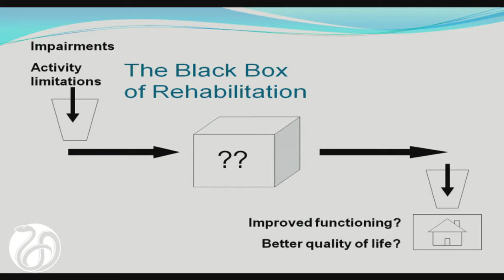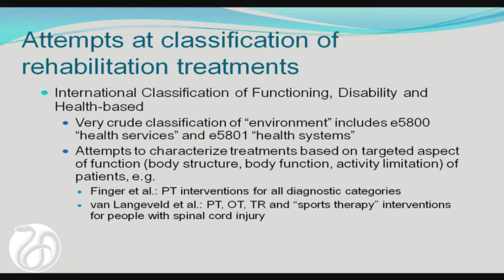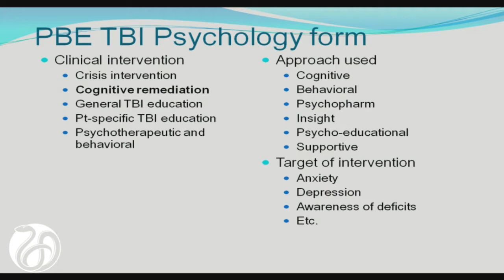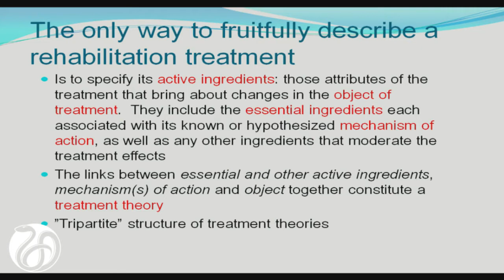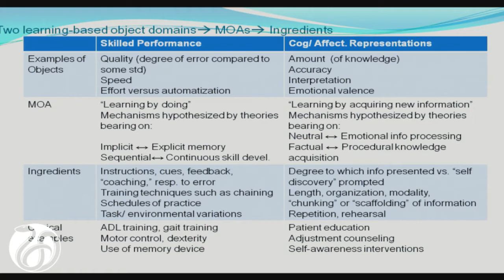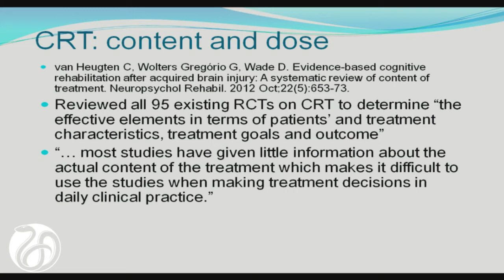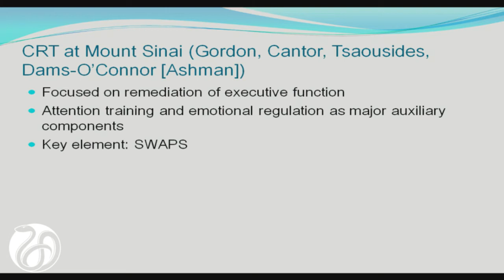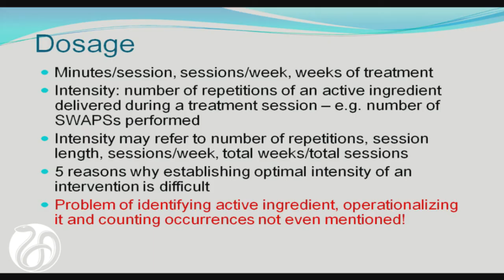4 - Approaches to Defining and Classifying Rehabilitation Treatments - Marcel Dijkers, Ph.D.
Approaches to Defining and Classifying Rehabilitation Treatments: How Can They Apply to CRT?

Marcel Dijkers, Ph.D.

Senior Investigator, Brain Injury Research Center of Mount Sinai Hospital